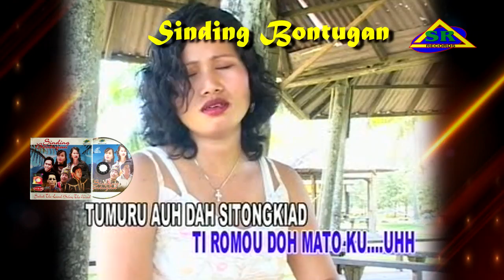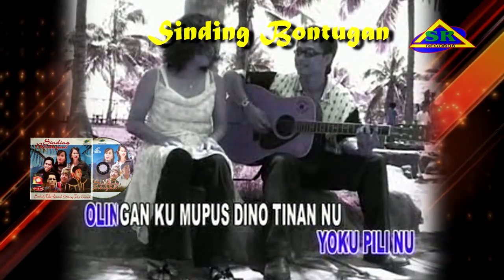OLINGAN KU NAKATALIB (HQ Audio) ANNIE J GIPIL